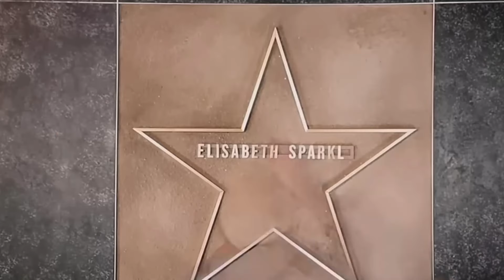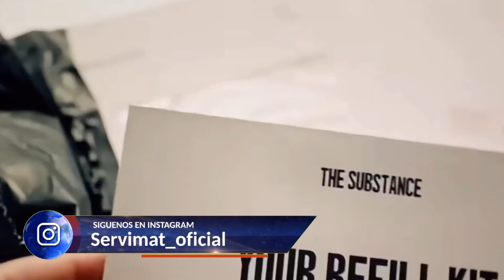EL OSCURO MENSAJE DE LA SUSTANCIA LA PELÍCULA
Gracias